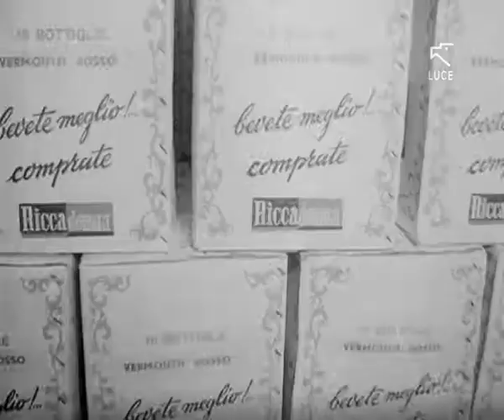L’Asti Spumante Riccadonna (1965)